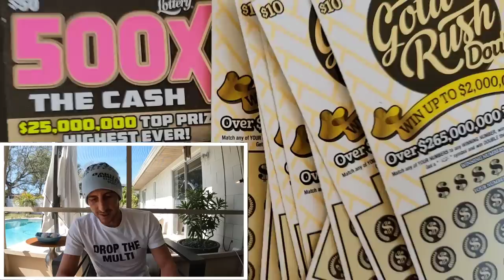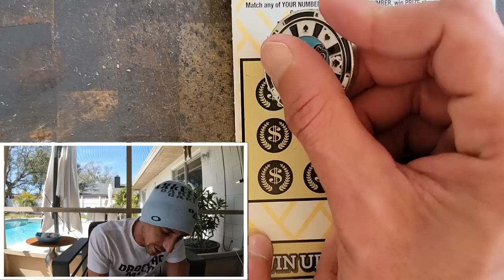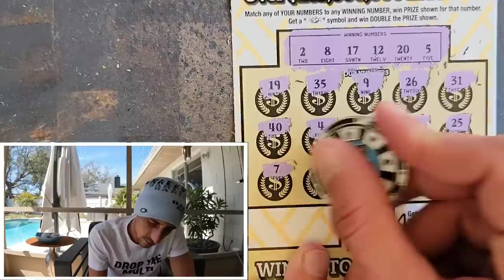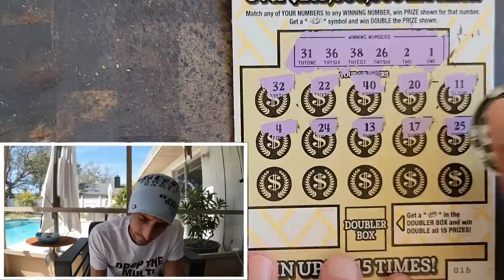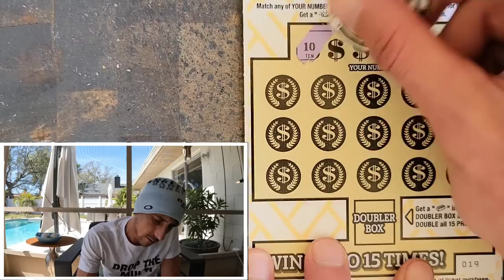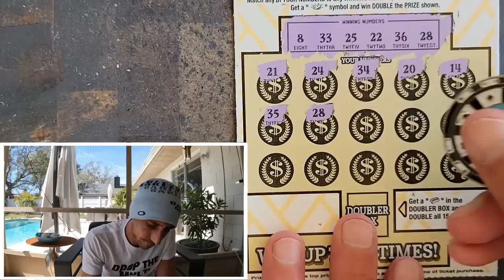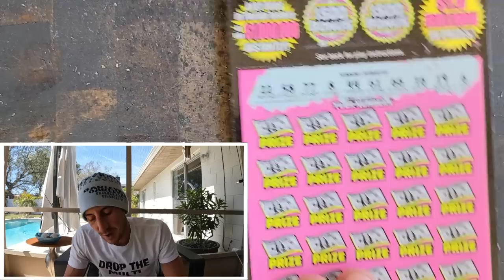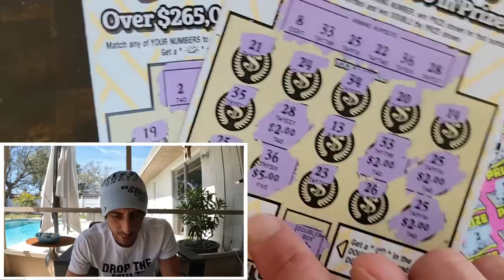MATCHING 25 EVERYWHERE!!!🔥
1 x $50 500X the Cash
10 x $10 Goldrush Doubler scratch tickets from the florida lottery!

Join Stake Online Casino here (copy/paste link):
stake.us/?c=07336ee4de